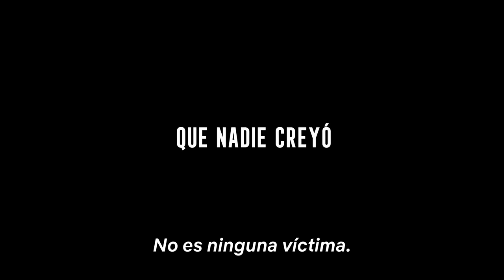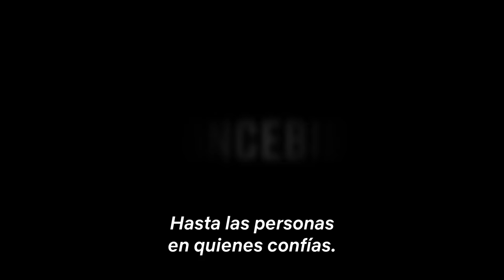Inconcebible | Tráiler oficial | Netflix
Basada en hechos reales. Una adolescente denuncia una violación y luego se retracta de su testimonio, mientras dos detectives en distintas partes del país investigan pruebas que podrían revelar la verdad.

"Inconcebible", con episodios dirigidos por las nominadas al Óscar Susannah Grant y Lisa Cholodenko, es la historia de un trauma indescriptible, una tenacidad inquebrantable y una resiliencia sorprendente. Está basada en el artículo de The Marshall Project y ProPublica ganador del premio Pulitzer, "An Unbelievable Story of Rape" escrito por T. Christian Miller y Ken Armstrong, y el episodio radiofónico de This American Life, “Anatomy of Doubt”.

La productora ejecutiva de la serie, de CBS Television Studios, es la showrunner Susannah Grant con Sarah Timberman, Carl Beverly, Lisa Cholodenko, Ayelet Waldman, Michael Chabon, Katie Couric, Richard Tofel, Neil Barsky, Robyn Semien y Marie.